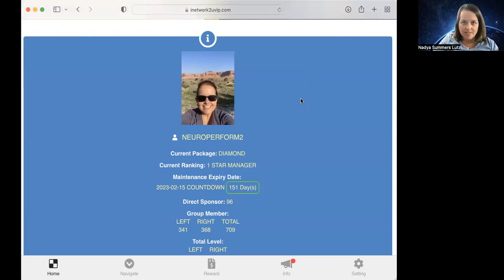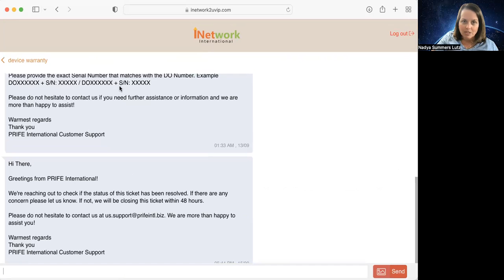How to Contact Customer Service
Click on Info from the bottom menu bar

Click on Contact Customer Service (top right of the page)

Click Add New Topic and send your message

Please remember to check back for your response as you are not notified when they respond.

If you do not get an answer within 2-3 days you can contact head office on the Group WhatsApp chat:

When messaging Head Office please include as much information as possible; DO number, your sponsor ID, name, the specific message and any steps you have already taken.